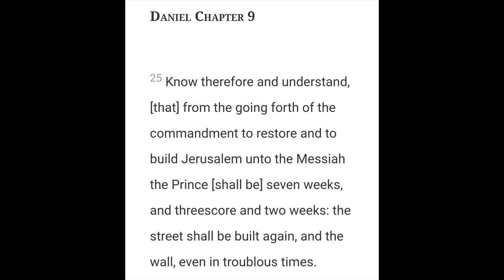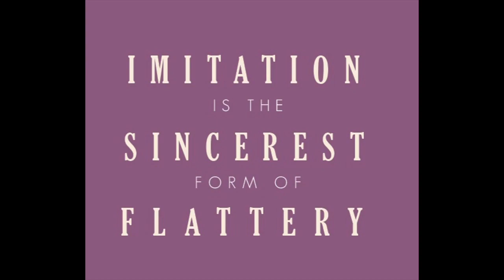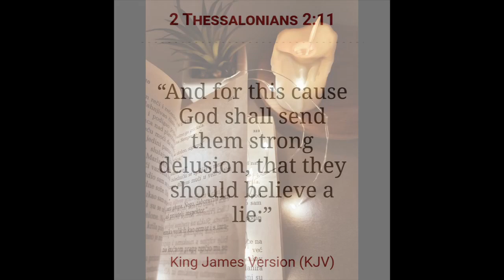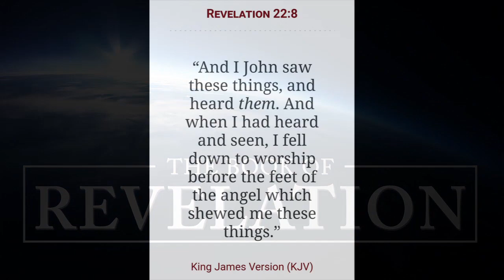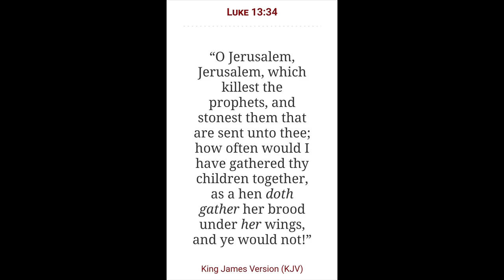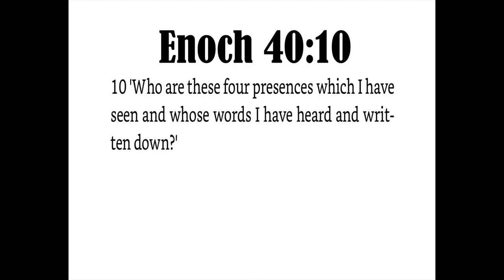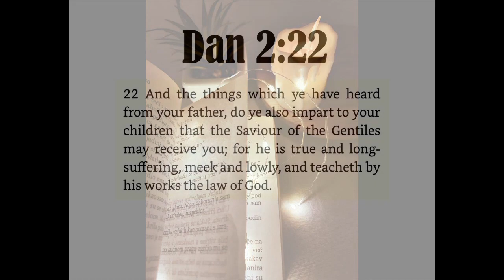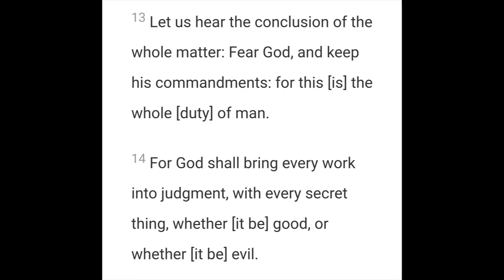What's the role of the Archangel Michael | The Prince over Israel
2 Chronicles 7:14

Open Diary